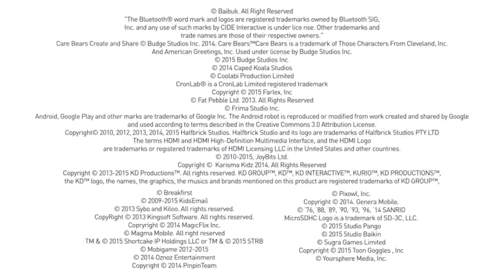My Edited Video